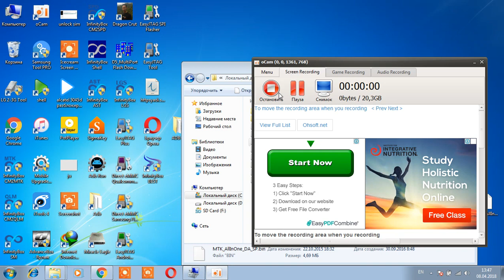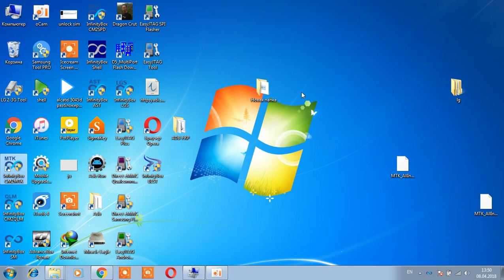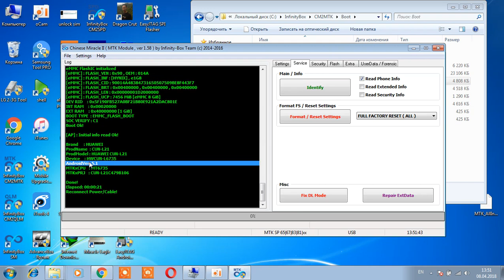cm2 secure boot Huawei Cun L21 CM2 Boot Error Solution Read Write Done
how to read with cm2 huawei cun l21